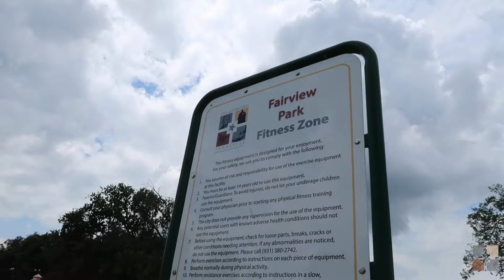Fairview Park Upgrades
Ward 3 Council Member Tony Greene informs the public of needed upgrades the City of Columbia made to Fairview Park that will having a lasting positive impact on the community and better the quality of life.